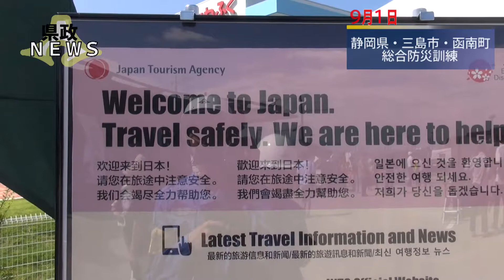190901_静岡県・三島市・函南町総合防災訓練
９月１日、総合防災訓練が三島市・函南町を主会場に行われました。